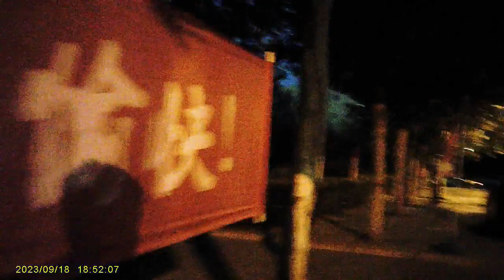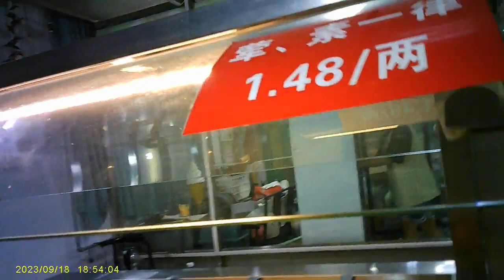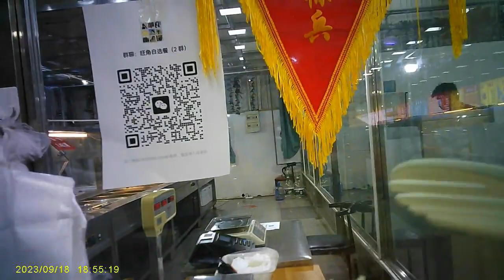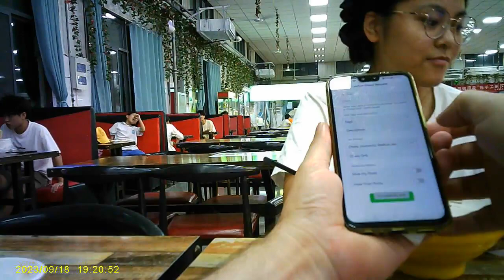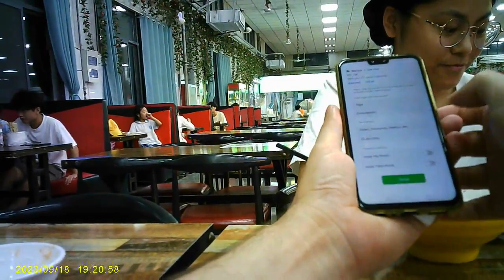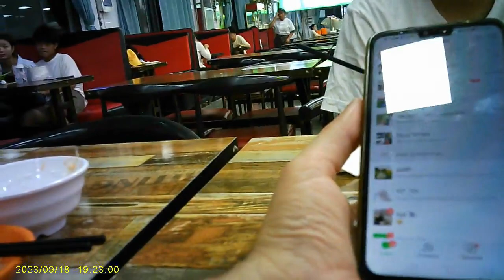2023 sep 18 setting up my tiktok account in china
Link to my teaching website (with a lot of FREE materials – books and courses) See the blog section for tips in many academic subjects like graduation, learning tips, job hunt, networking, people skills etc